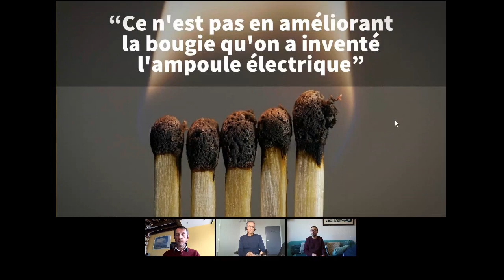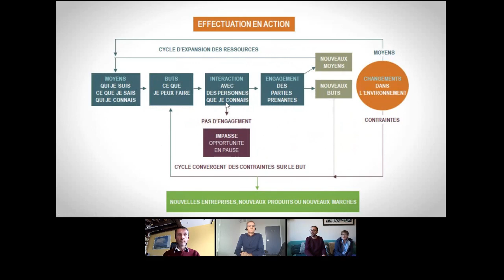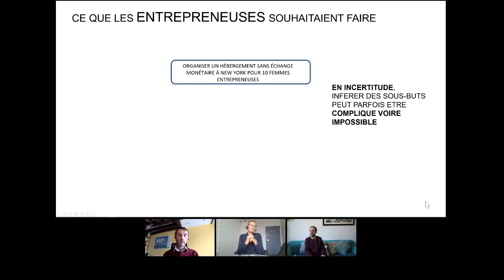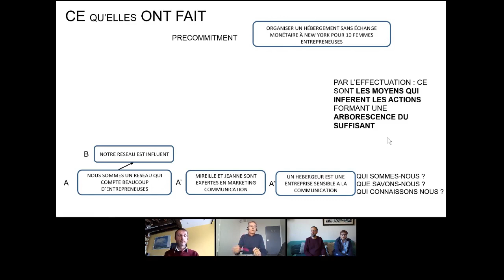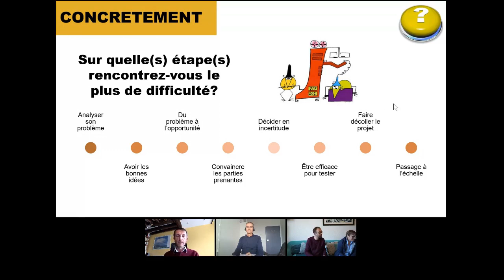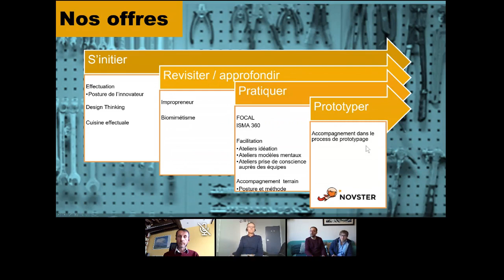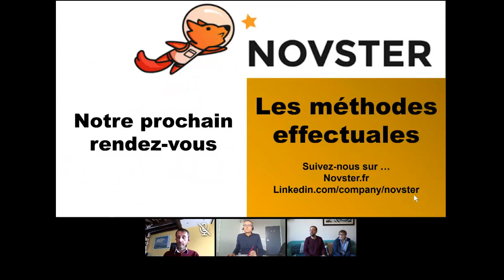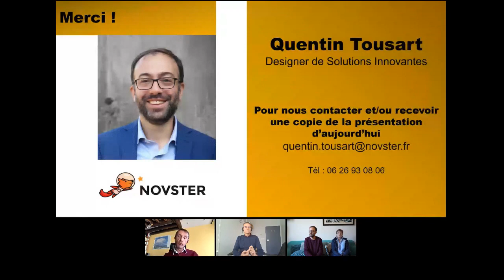Dopez vos projets d'innovation grâce à l'effectuation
Apprenez à doper vos projets d'innovation grâce à l'effectuation. Tout au long de ce webinaire, nous allons définir les points importants de la méthode effectuale.

Replay du webinaire du 19 novembre avec la participation de :
- Quentin TOUSART Consultant Effectuation / Startuper / Expert digital
- Maire-Noëlle DEROO Consultante Entrepreneuriat / Experte marketing
- Fabrice LÉGER Consultant Innovation / Enseignant à l'entrepreneuriat
- Dominique VIAN Enseignant chercheur chez SKEMA

Ce webinaire vous est proposé NOVSTER